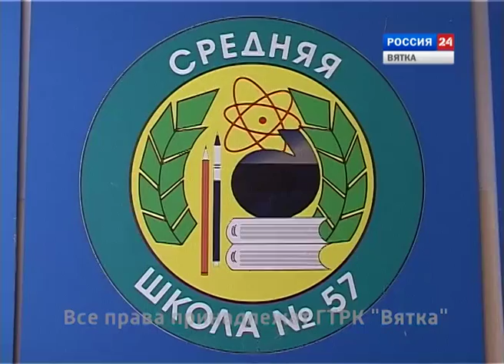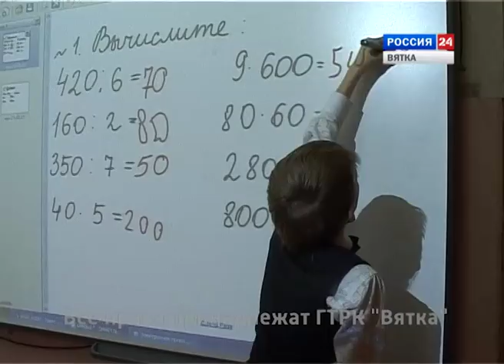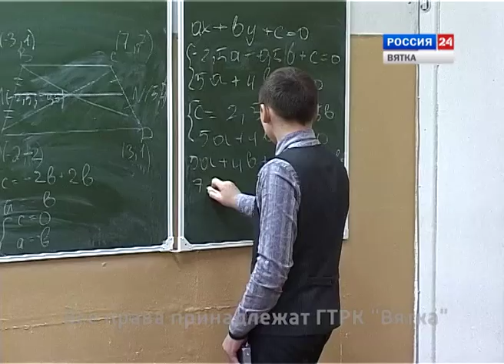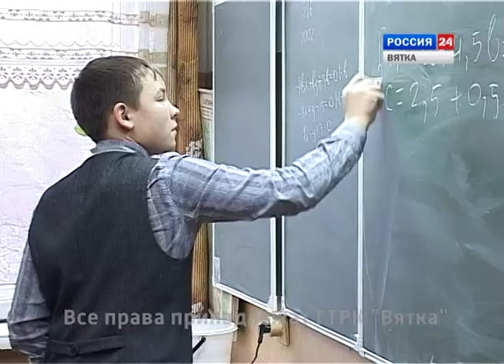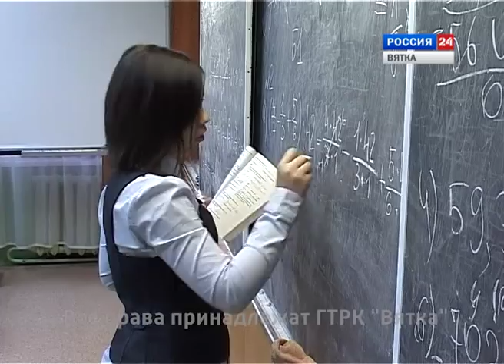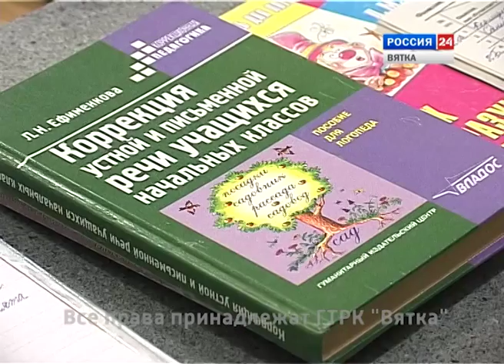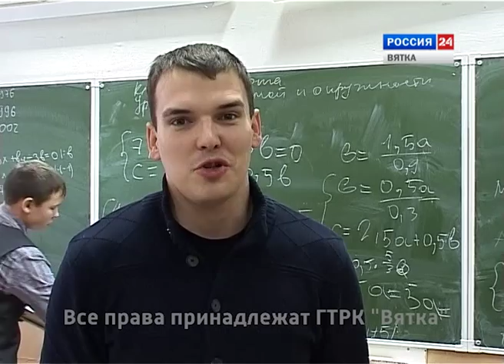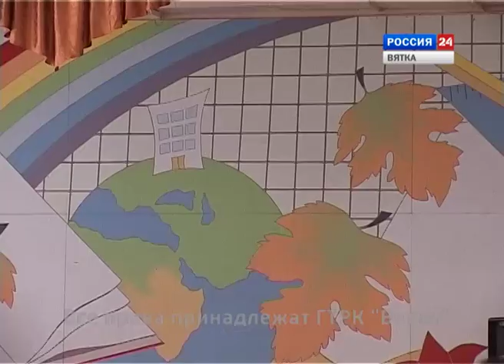Губерния. Средняя общеобразовательная школа № 57 города Кирова (07.05.2015)(ГТРК Вятка)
С каждым школьным выпуском взрослое население страны прирастает солидным количеством умных, образованных, культурных людей. Как же преуспела в этом смысле средняя общеобразовательная школа № 57 города Кирова, если учесть, что в мае 2015 года ей исполняется 50 лет!